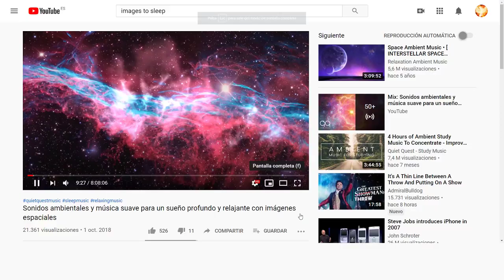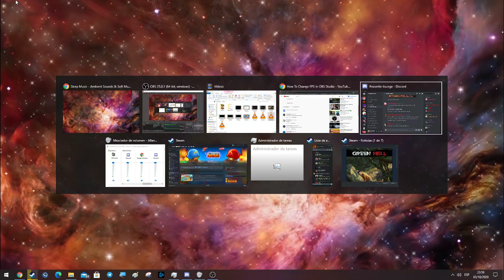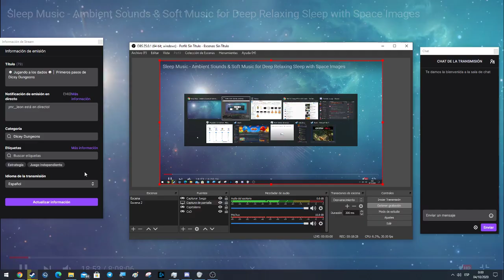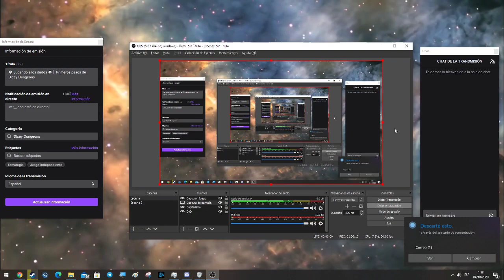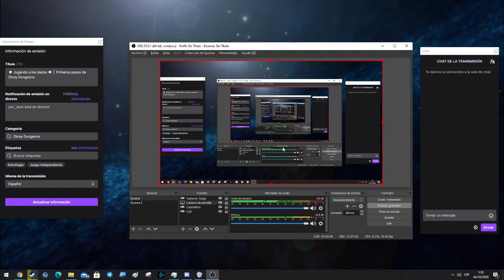Reflexiones en voz baja